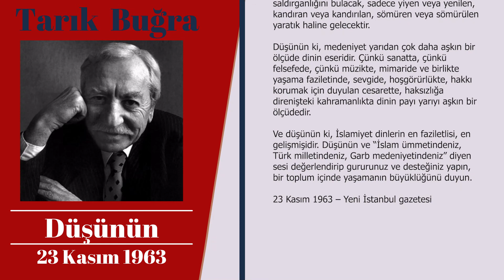Tarık Buğra'nın köşe yazısı - "Düşünün" 23 Kasım 1963 Yeni İstanbul Gazetesi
Lise edebiyat kitaplarında ismine çokça rastladığımız, ünlü romancı Tarık Buğra'nın 23 Kasım 1963 tarihli Yeni İstanbul gazetesinde yer alan köşe yazısı.

Düşünün

Hayır, hayır, koskoca bir gazeteye tünemiş dengesi bozuk yazara değil… koskoca bir parti adına konuşan mantığı çarpık politikacıya değil….

Kendisiyle birlikte koskoca bir üniversiteyi de anlayışsızlığının çukuruna sürüklediğini fark etmeyen veya bunu umursamayan profesöre hiç değil.  Ben daha kasaba, daha mahalle, daha sokak, hatta hatta daha ev idrakine varamamış, daha midesi ve kafasının sorumlulukları ile bağ kuramamış birtakım insanların burunlarını Türkiye’nin kaderine sokuşlarına yanıyorum, beni bunlar perişan ediyor, bunlar çileden çıkarıyor.

Ah yavrucaklarım, ah ki, ah, siz ne zaman anlayacaksınız canavar iştahalarının dümen suyuna kapıldığınızı. Ne zaman bir hiç için, bir hiç için bile değil de varlığınız bahasına korsan gemilerine forsalık ettiğinizi – evet- ne zaman anlayacaksınız?

“İslam ümmetindeyiz” diyen vatan çocuklarına kızan saldıran büyük hesap avcılarını anlıyorum. Ama bu azgın küfür salvosuna, işin aslını merak etmeden bir öğretmencik, bir fakülte talebeciği katıldı mı beynim duruyor. Ne istiyorsunuz olsun benim zavallı, benim tuzağa düşürülmüş yavrucaklarım, ne istiyorsunuz? Sorun bunu kendi kendinize, göreceksiniz ki bir cümlecik bile bulamayacaksınız. Hazin şey: Hüzün kahreder insanı böyle olunca.

Bilginleri ile, sanatçıları ve büyük devlet adamları ile dünyanın “din” denilen kuvvete, bu en verimli disipline sarılışları boşuna değildir, boşuna olamaz. Hiç değilse bunu düşünün.

Düşünün ki, bu disiplin yok olunca, hatta sadece zaafa uğrayınca, ihtiras bir yönetici kuvvet olacak, haset, kıskançlık öyle, kin yine öyle olacaktır, insan insanlıktan çıkacak, o tarih öncesi çıplaklığını, tarih öncesi korkularını, kan dökücülüğünü, saldırganlığını bulacak, sadece yiyen veya yenilen, kandıran veya kandırılan, sömüren veya sömürülen yaratık haline gelecektir.

Düşünün ki, medeniyet yarıdan çok daha aşkın bir ölçüde dinin eseridir. Çünkü sanatta, çünkü felsefede, çünkü müzikte, mimaride ve birlikte yaşama faziletinde, sevgide, hoşgörürlükte, hakkı korumak için duyulan cesarette, haksızlığa direnişteki kahramanlıkta dinin payı yarıyı aşkın bir ölçüdedir.

Ve düşünün ki, İslamiyet dinlerin en faziletlisi, en gelişmişidir. Düşünün ve “İslam ümmetindeniz, Türk milletindeniz, Garb medeniyetindeniz” diyen sesi değerlendirip gururunuz ve desteğiniz yapın, bir toplum içinde yaşamanın büyüklüğünü duyun.

23 Kasım 1963 – Yeni İstanbul gazetesi